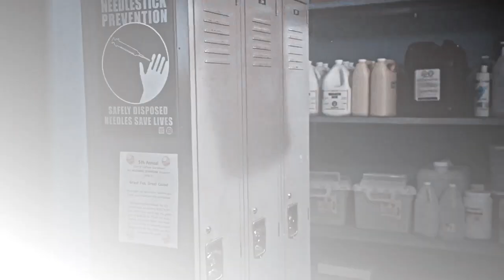Once Upon a Time | Fire Up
SO, here's one of my Once Upon a Time videos I've been working on! There should be more on the way in the upcoming weeks, I've gone on a binge, and ohmygod the muse hit me hard for some reason! So hopefully I will be getting those up too, thanks to those who helped me think of things to fill the gaps when I asked for help!

*BEST IN HD AND WITH HEADPHONES*

If you'd like to buy me some coffee to help keep me going, I'd appreciate it. ♡

Characters| A lot...
Song| it's listed at the end of the video
Coloring| Ready Aim Fire by xMysticFlame